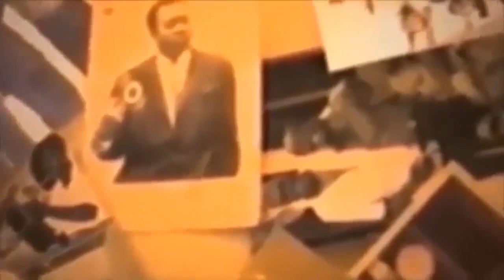FERRE GOLA A COEUR OUVERT APESI FALLY BA FELICITATION PONA REUSSITE A CONCERT YA ARENA ELENGI EZONGI